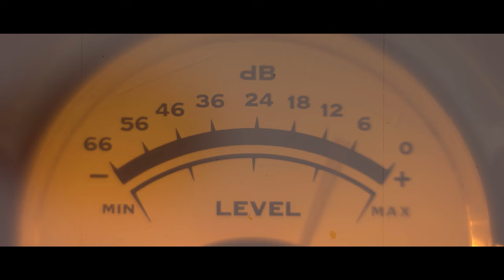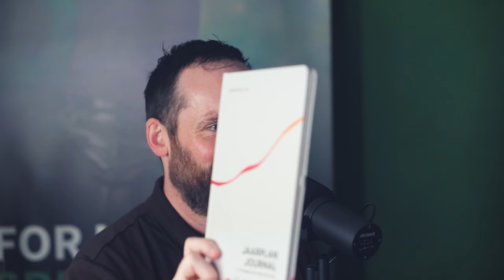Bart Kloosterhuis - Terugkijken, Aankijken & Vooruitkijken - Helden en Hordes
Bart Kloosterhuis is de drijvende kracht achter Vertellis, een bedrijf dat inspirerende tools maakt voor meer verbinding en positiviteit. Denk aan vragenkaartspellen, dagboeken en cursussen die mensen helpen om bewuster en sterker in het leven te staan. Bart is gefascineerd door wat mensen gelukkig maakt en hoe jezelf de juiste vragen stellen je leven op een positieve manier kan verbeteren.

Support ons!

Meepraten? Tag ons via @heldenenhordes of heldenenhordes

In deze podcast
Hoe kijken Bart en Eddy terug op 2023? En wat zijn de plannen voor 2024? In deze - close en personal - eindejaarspodcast laten Bart en Eddy zich letterlijk in de kaarten kijken.

Verder leer je in deze podcast:
• Hoe Bart en Eddy vooruitkijken, terugkijken op afgelopen jaar en het nieuwe jaar. Dat dus.

Jouw eigen podcast starten of verbeteren? Schaf dan onze high-end setup aan via de link hieronder. Zo heb jij de beste setup, en ontvangen wij een klein beetje commissie. En nee, het gebruiken van onze links kost jou niks extra.